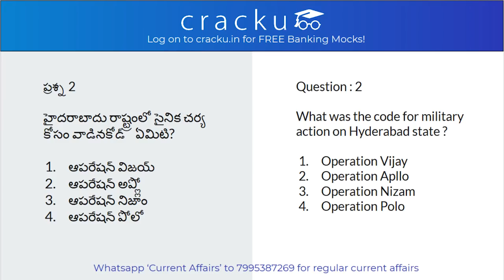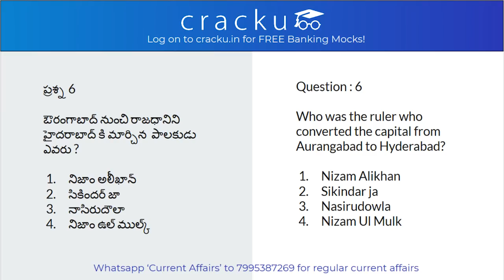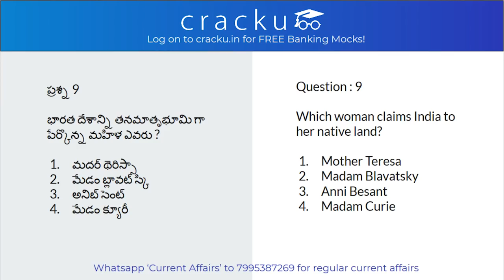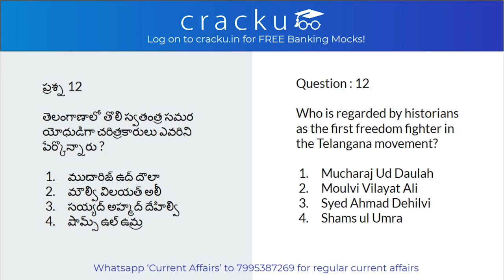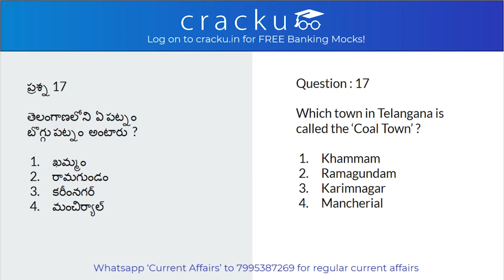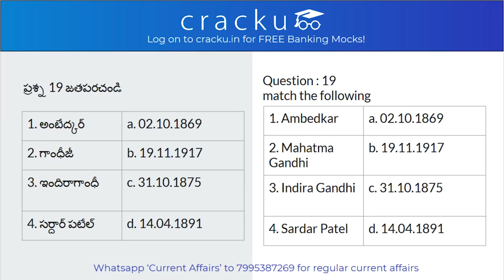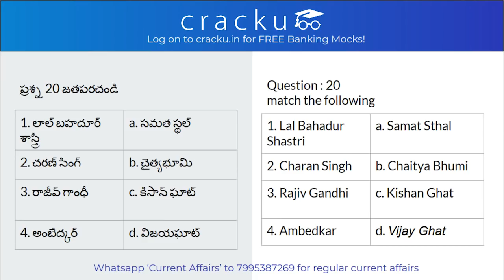తెలంగాణ రాష్ట్ర చరిత్ర ముఖ్యమైన ప్రశ్నలు Part-2 for Group-4 & Panchayat Secretary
Telangana state history in Telugu questions quiz.

Important bits on history of Telangana State for competitive exams of TSPSC (Group-2, Group-4 and Panchayat Secretary)తెలుగులో

కరెంటు అఫైర్స్ పొందుటకు: "Current Affairs"  అని 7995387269 కి whatsappలో  పంపండి

This Video is related to Telangana Group-4 & Panchayat Secretary 2018 general knowledge (GK) & current affairs questions and answers also useful for competitive exams

Join our Telegram Group for Latest Current affairs in Telugu & Govt jobs